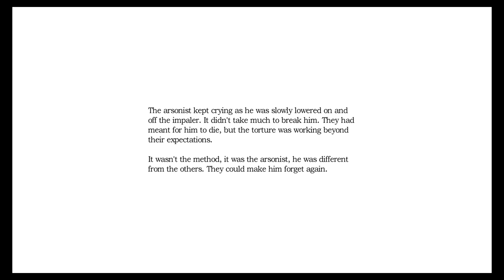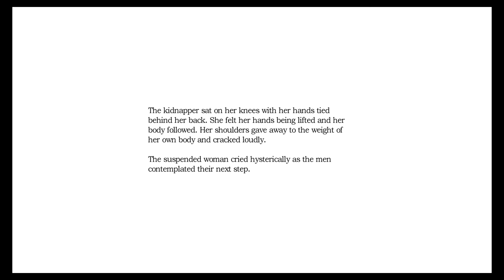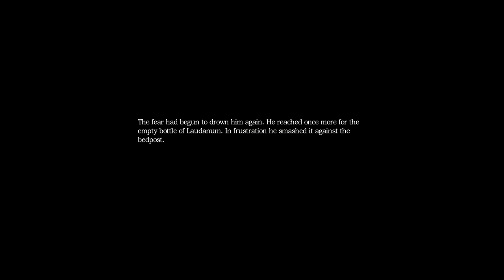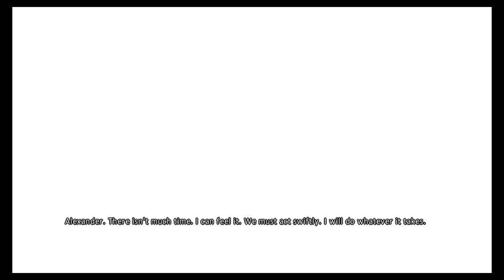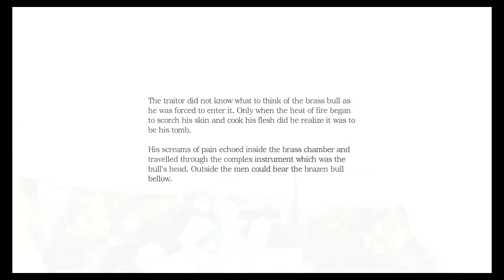Amnesia - Alexander`s Special Sex lair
If You Enjoyed The Video Please Be Sure To Check Out More